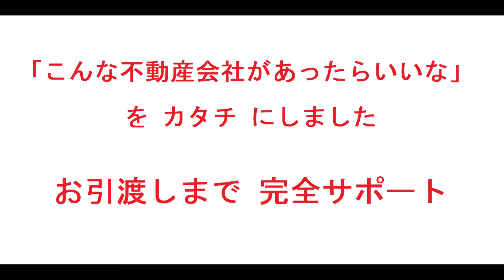ディアエスタ・ミオ豊中イーストスクエア｜リフォーム済み中古マンション｜お得な選び方は仲介手数料無料で購入｜YouTubeで気軽に内覧｜大阪府豊中市蛍池南町2-2-13｜20200622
名称：ディアエスタ・ミオ豊中イーストスクエア（リフォーム済みマンション）
所在地：大阪府豊中市蛍池南町2-2-13